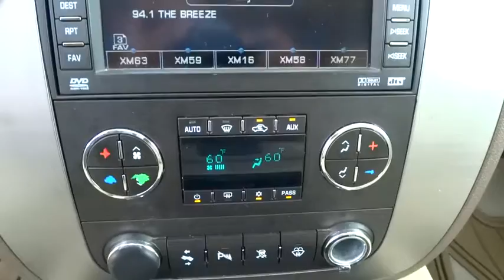2007 GMC Yukon XL Tulsa, Broken Arrow, Owasso, Bixby, Green Country, OK G5775B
2007 GMC Yukon XL

Ferguson Superstore
1601 N Elm Place

SLT-2 Package (Remote Vehicle Starter System), AM/FM Stereo w/DVD-Base Navigation/XM Satellite, Power Tilt-Sliding Sunroof, and Rear-View Camera System. DON'T LISTEN TO OTHER DEALERS WHO MAKE YOU TRADE A VEHICLE TO QUALIFY FOR THEIR PRICE! TRADE OR NO TRADE, WE WANT YOUR BUSINESS!! Are you looking for an outstanding value in a vehicle? Well, with this stout 2007 GMC Yukon XL, you are going to get it.. Turns mountains into molehills. We've Got What You're Looking For at Ferguson Superstore!